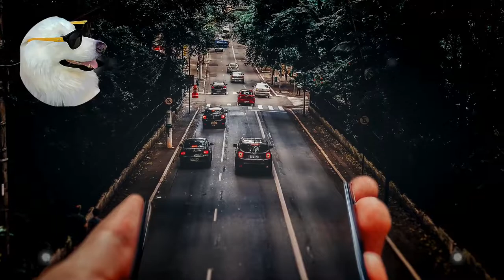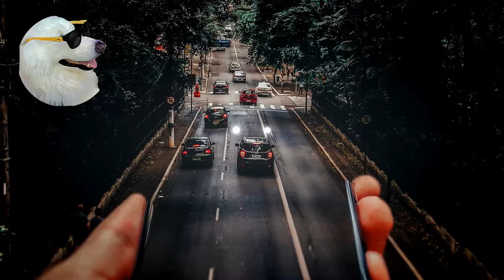📱​Missed call - Rexlambo (No Copyright) Vlog Music 🎶​​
✔️Yes!, You can use this music in your own youtube videos without copyright, just ensure to grant proper credits for music creator (Copy and paste).

BTC: 1EKzGAWdeJfdotYJXfdh7mrypDPPN6tP6F
ETH: 0x24fb30e5c3973543f2010a044aea48a93e77f32f
USDT: 0x6e57fc8c89669162A810D26084856A13a0350B0e